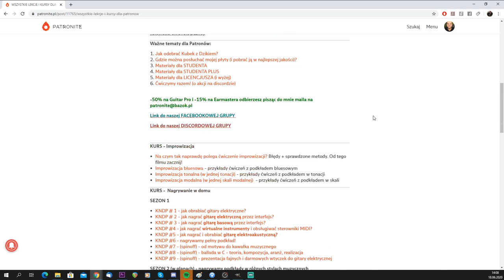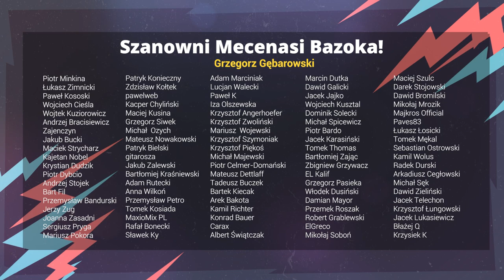RIFF TYGODNIA #1 - akompaniament w stylu R&B / NeoSoul! [3 POZIOMY!]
Riff tygodnia to nowa akcja na grupie Patronów kanału - Gitarowe Dziki Bazoka!